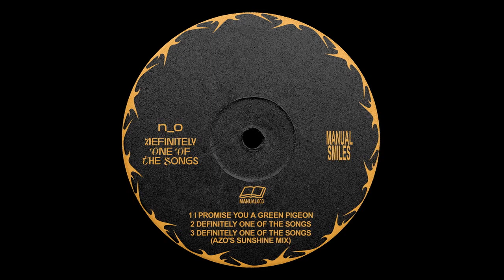n_o -- I Promise You A Green Pigeon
n_o - Definitely One Of The Songs EP (incl. Azo remix)
Manual Smiles - MANUAL003
3 x Digital
2023, London, UK

Written and produced by n_o
Remixed by Azo
Mastered by Justin Drake
Remix mixed by Green House
Artwork by Ben King